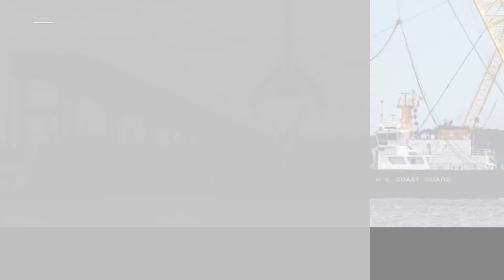Baltimore shipping channel reopens after deadly bridge collapse in March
US authorities have completely reopened the primary shipping route to the Port of Baltimore following an extensive cleanup endeavour, a few months after the collapse of the Francis Scott Key Bridge, which killed six workers.

In a news release on Monday evening, officials said the reopening follows a significant cleanup operation, where crews extracted approximately 50,000 tonnes of steel and concrete from the Patapsco River, reports Xinhua news agency.

On March 26, a container ship collided with one of the bridge's support columns, causing six road workers who were on their overnight shift to fill potholes on the bridge to fall to their deaths.

The cargo ship that hit and destroyed the bridge in Baltimore, Maryland, had experienced a loss of electrical power and propulsion before the incident, according to a preliminary report released by the US National Transportation Safety Board in May.

The US Coast Guard classified the accident as a major marine casualty.

The Port of Baltimore, known for handling the highest volume of cars and agricultural machinery in the nation, remained practically shut down for several weeks during the removal of the wreckage.

In recent weeks, crews managed to gradually reopen sections of the deep-draft channel, allowing for the resumption of some commercial traffic.